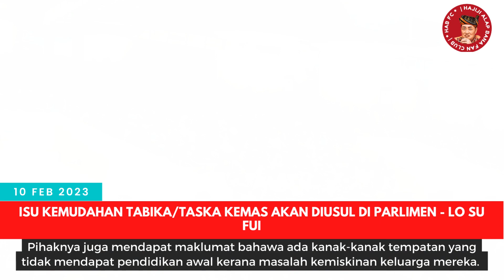Isu kemudahan Tabika/Taska KEMAS akan diusul di Parlimen - Lo Su Fui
Masalah kekurangan kemudahan pendidikan di Tabika/Taska KEMAS akan dibangkitkan dalam sidang Parlimen akan datang, kata Ahli Parlimen Tawau, Lo Su Fui.